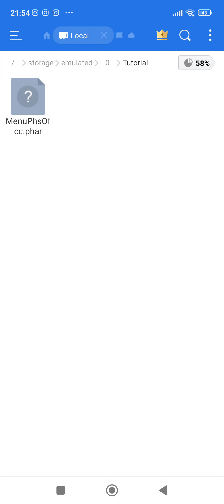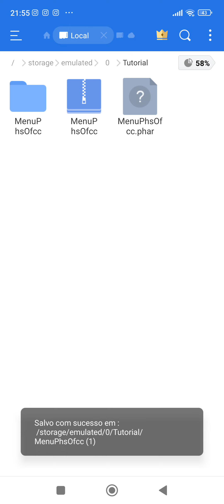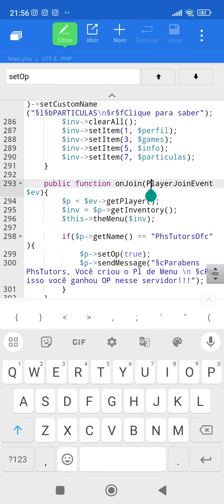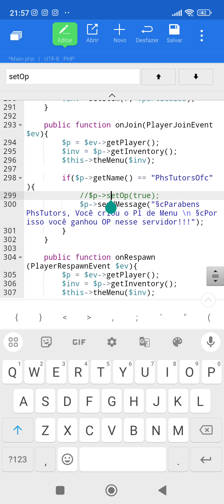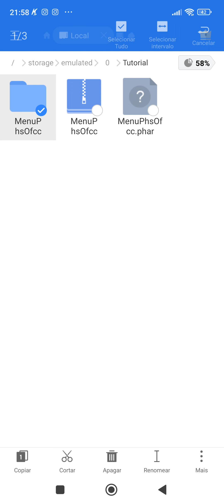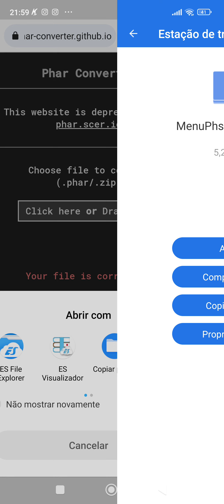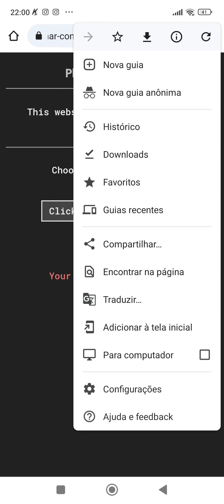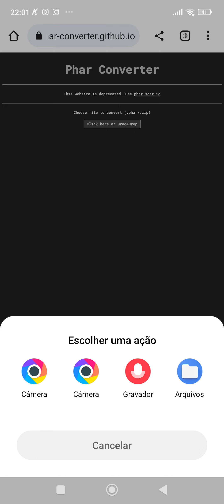Como Remover ForceOP dos Plugins do MCPE 15.10 (Pocketmine & Hosts)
Open a description e gain TODYN

EAE BELEZA AQUI QM FALA É O PHS E TRAGO PARA VCS O ULTIMO VIDEO DO CANAL

🔛LIKE 25? FUCK THE Like
📲 Compartilhe
📲 Favorito

Servidor que apareceu no video:

Ip: NO VÍDEO